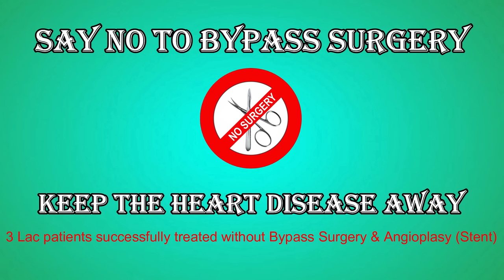Watermelon : Know the Benefits! | Dr. Bimal Chhajer | Saaol